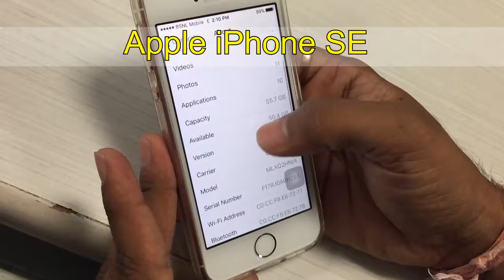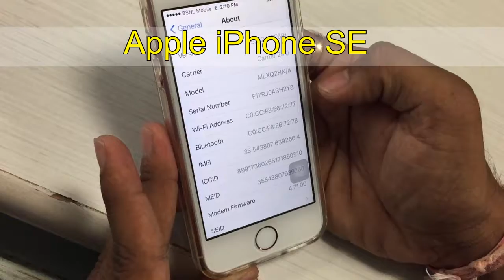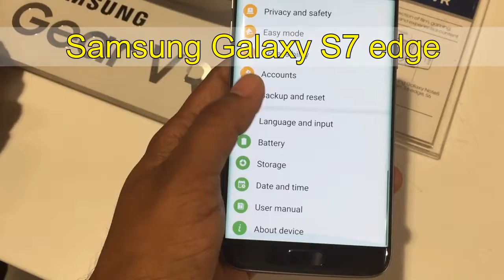Apple iPhone SE VS Samsung Galaxy S7 edge Full Review | Speed & Camera Test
This is my comparison video of the Apple iPhone SE & Samsung Galaxy S7 edge camera. Hope you enjoy it!

No color correction added, all raw footage.
New Gadget Is a Online Channel for Exclusive Gadget Reviews and Information in Telugu and English languages.